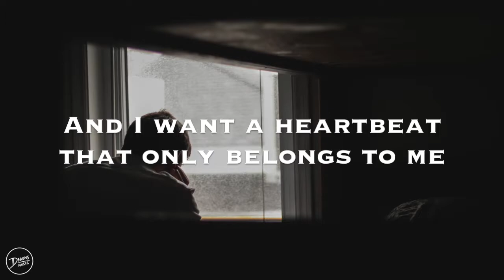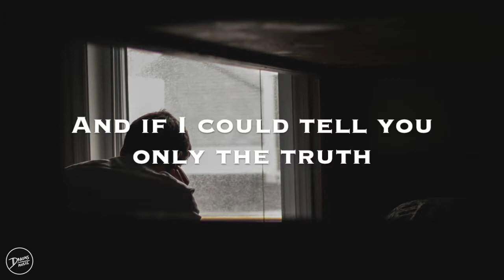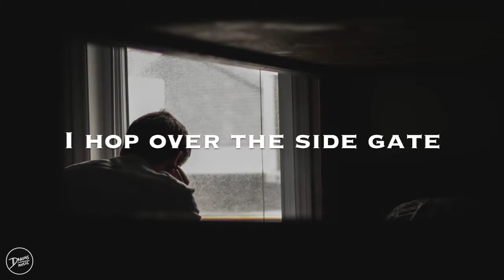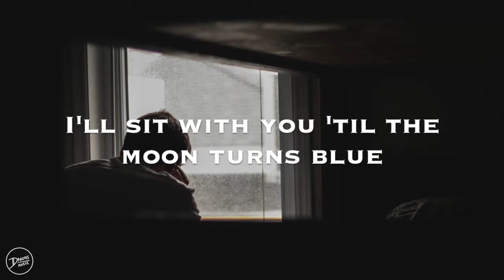Hovvdy - Turns Blue (Lyrics)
Lyrics are from their bandcamp.

♪ lyrics ♪

I’m sitting in the back room
Eye pan to see if I can find you
I want a story that looks nothing like me
I want a heartbeat that only belongs to me

I’m giving everything I got
One step closer to the one I love
Drop everything
Hear you when you speak
Let your guard down
Leave your hometown

I can’t stand to see you sad
If they could they would take it back
That’s what i think in my best moments

And if i could tell you only the truth
I’d leave them just to be with you
If you tell me
What it is that you dream of
When your day ends?

What keeps you going?

I hop over the side gate
Catch my shirt on a garden crate
I’ll sit with you until the moon turns blue
And I’ll wait for you in everything I do

k-yumi